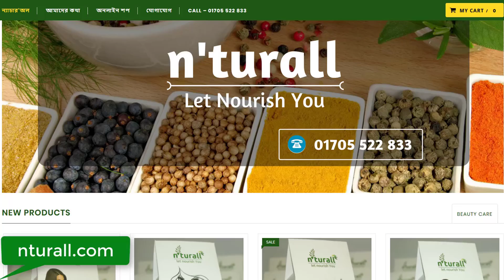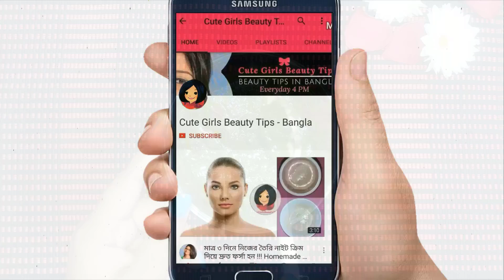মাত্র ১-দিনে পান পাতা দিয়ে চুল পড়া বন্ধ করুন !!! [ হারবাল হেয়ার প্যাক ]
# ভিডিওটি স্পন্সর করেছে ন্যাচার’অল.কম – প্রাকৃতিক উপাদানে তৈরি হেয়ার ও স্কিন কেয়ার প্যাক কিনতে ভিজিট করুন তাদের ওয়েবসাইট বা ফেসবুক পেজ।